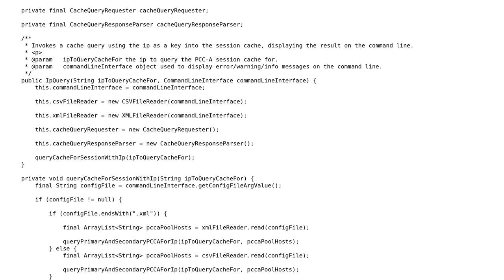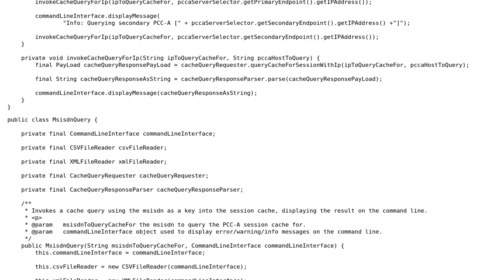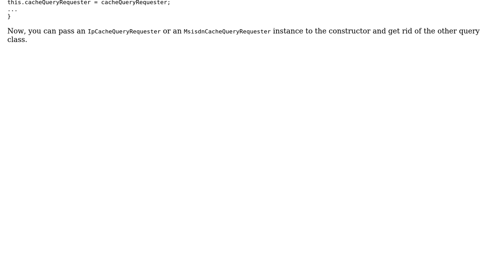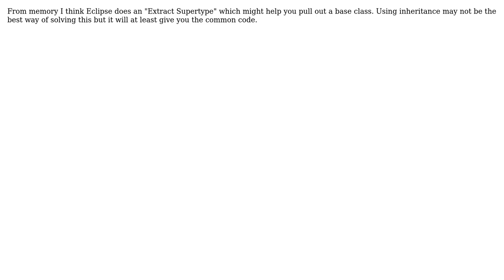Two Java classes to perform similar queries with caching (2 Solutions!!)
Two Java classes to perform similar queries with caching